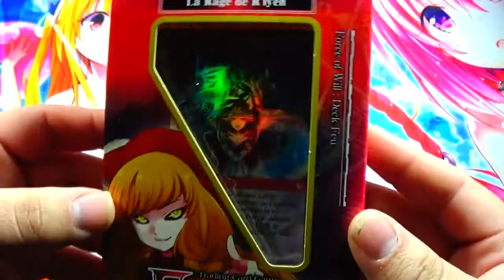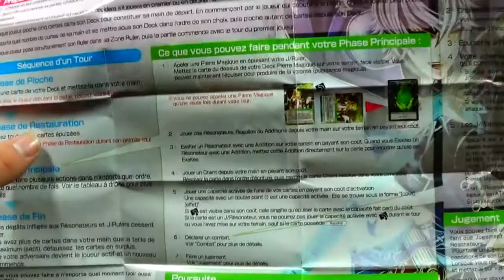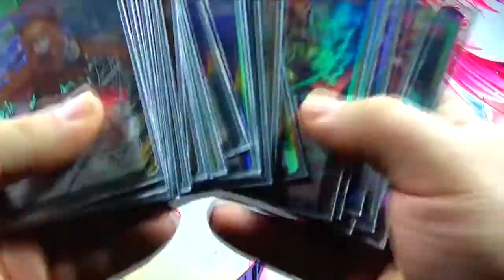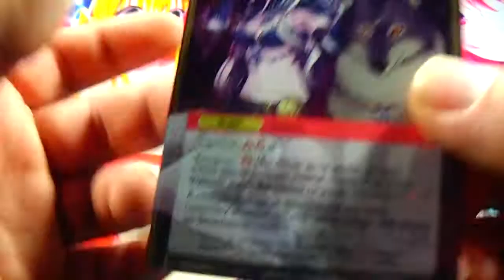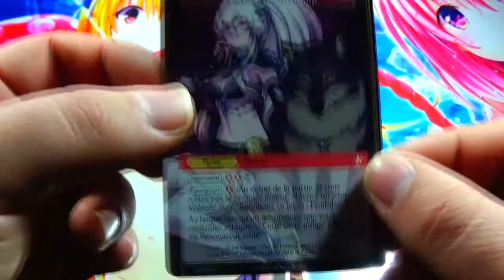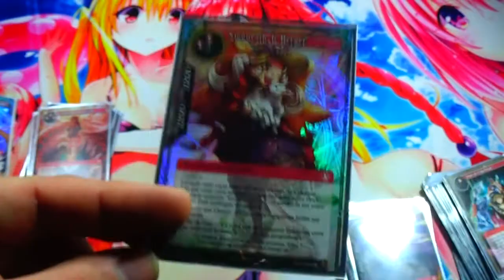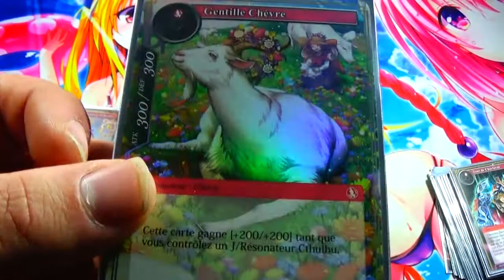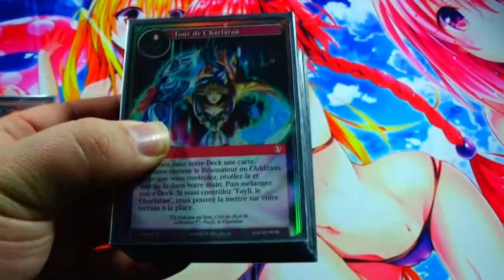Unboxing Deck Force Of Will La Rage De R'lyeh [Fr]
Bonjour, tous le monde :). Encore une ouverture de TCG en vue ;) Force Of Will édité par Dis'trib et en Francais, c'est exceptionnel .Est ce que ce deck va tenir le coup face au autre deck déjà ouvert sur la chaine. C'est ce que nous allons voir de suite.

A plus et rendez vous sur les prochaines videos d'ouverture de TCG japonais et de figurine.

Vous n'êtes pas abonnés à ma chaine ? N'oublier pas non plus de laisser quelques commentaires sur la video et laisser un pouce bleu :).

Illya Dance Song Title: Monstaz. - Popcorn Funk